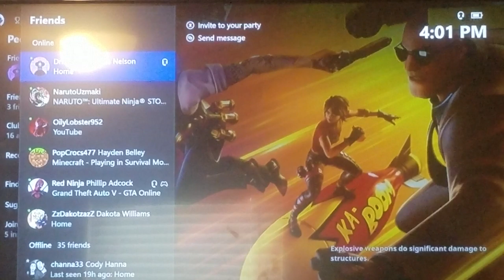Me playing with my friend in the new update